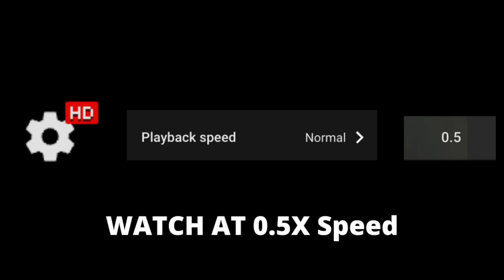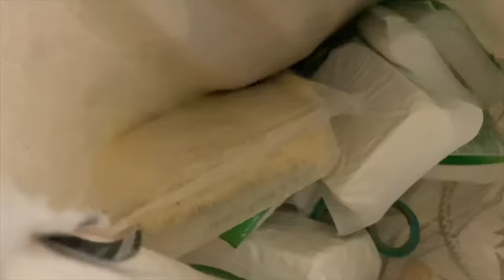Ghar Se Nikal Diya 😭